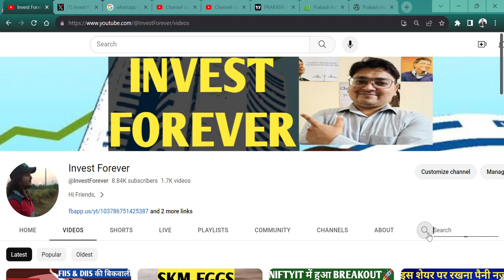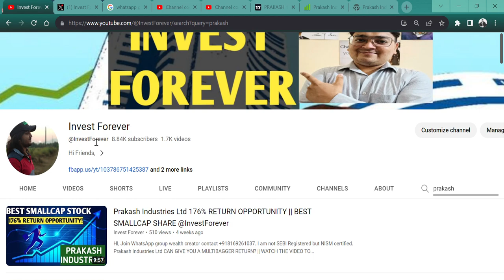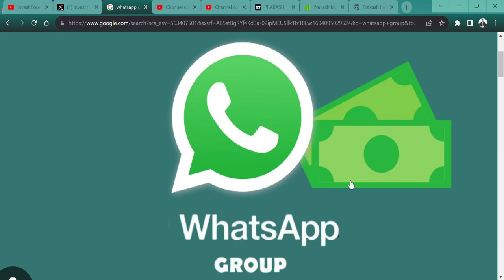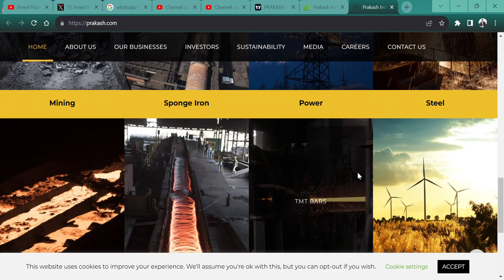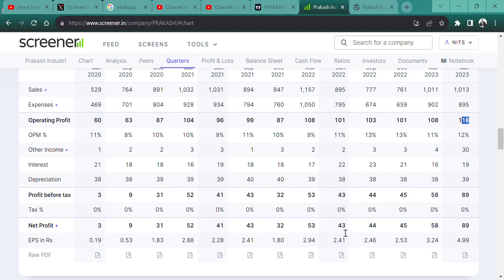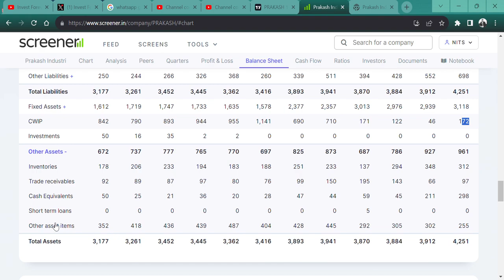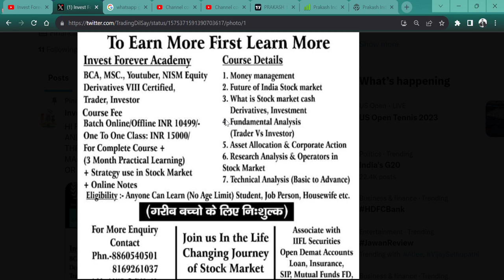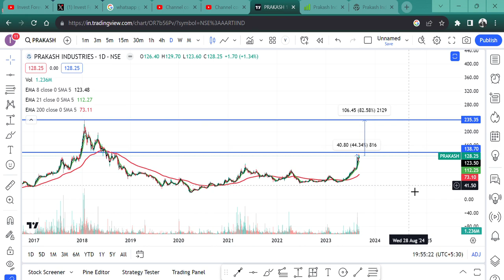REPEAT STOCK 80% RETURN? 🚀|| 4 WEEK 40% RETURN💲 || Prakash Industries💯 @IamsmallcapInvestor WHAT NEXT?🤑🎉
HI,

Prakash Industries Ltd CAN GIVE YOU A MULTIBAGGER RETURN? || WATCH THE VIDEO TO KNOW MORE?